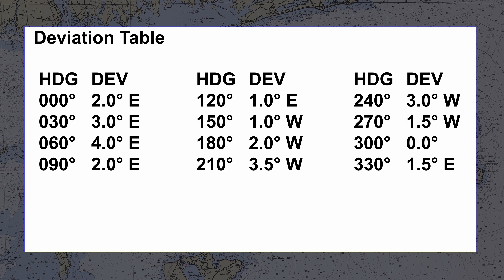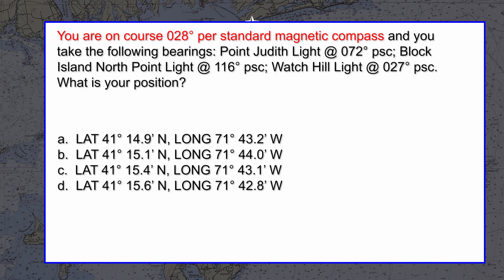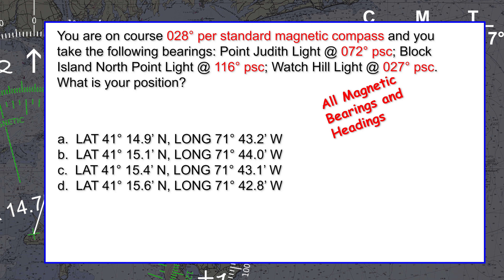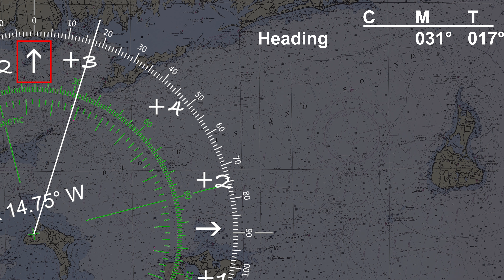USCG Captain's Test Hack: Never Use TVMDC Again!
Explainer video showing a simple way to convert True, Magnetic, and Compass headings for the Unite States Coast Guard Captain's Test.  This method eliminates the need for mariners to use the TVMDC memory aid to be reminding of the order of true, variation, magnetic, deviation, and compass.